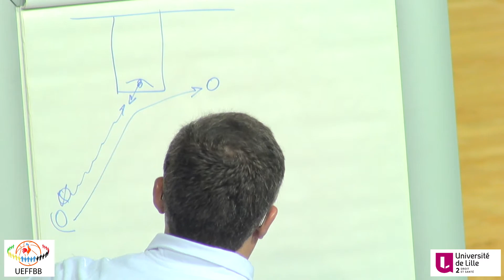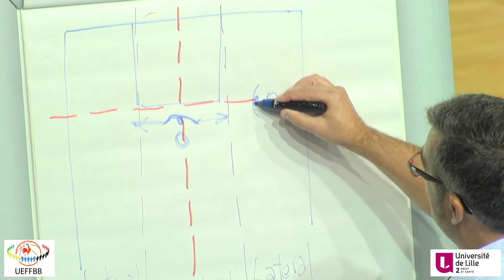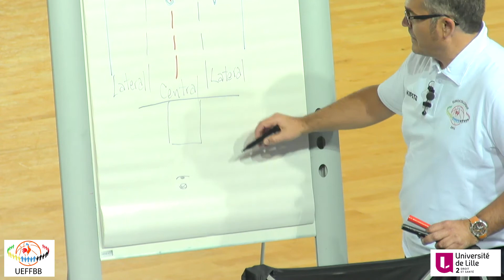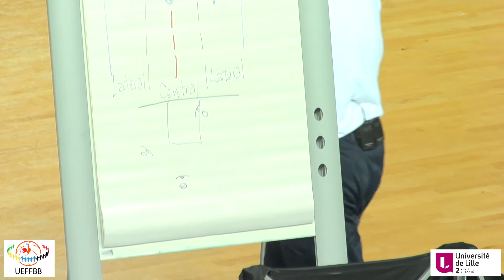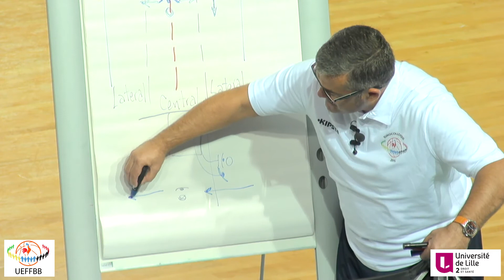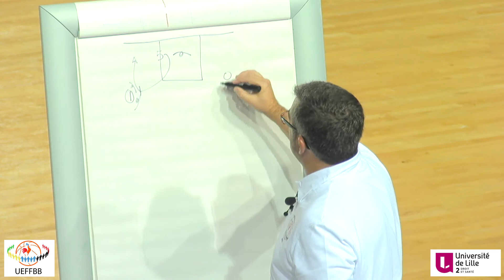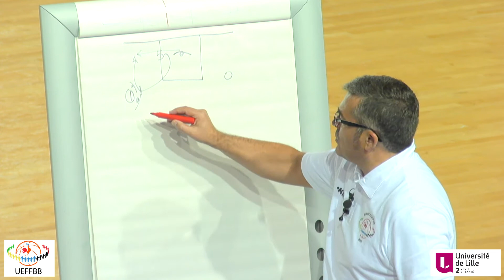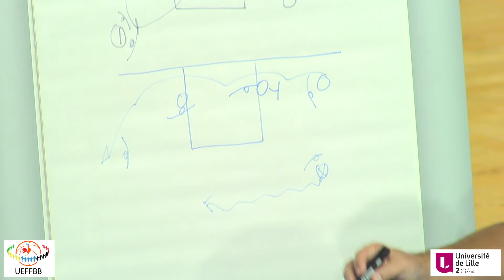Garcia F. Construction d'une défense, conception et exercices